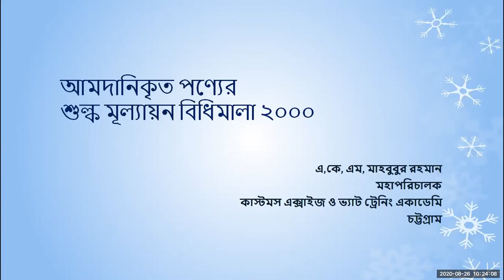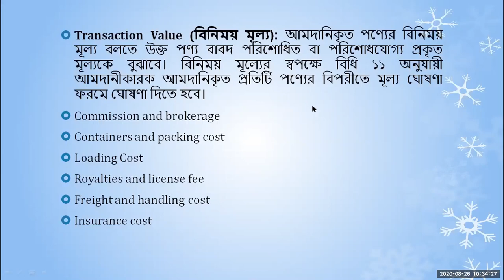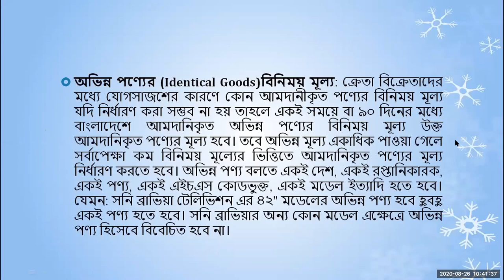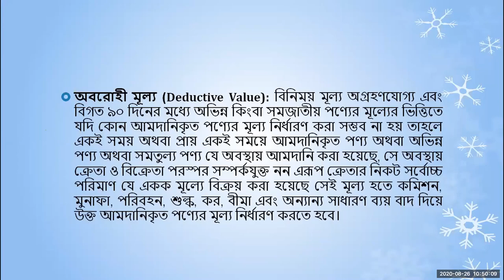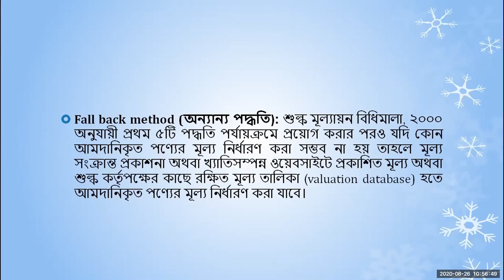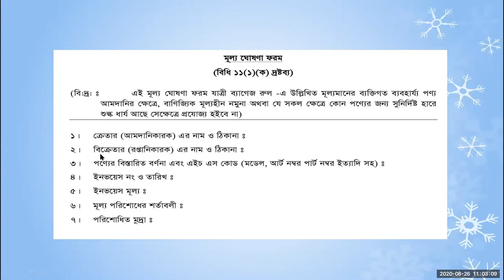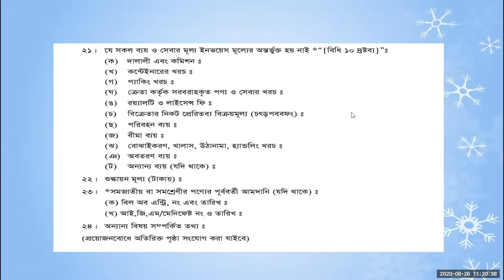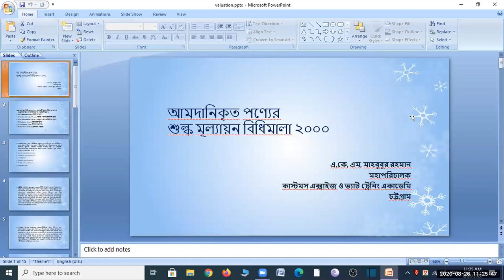Short training on Customs Valuation 2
Bangladesh Customs Excise and VAT Training Academy has organized a special online training on HS Classification from 25-27 August 2020. Various aspects of Customs Valuation  rules are thoroughly discussed in this training. The contents of this training can be used for learning purpose. But any kind of commercial use of this training videos is strictly forbidden.